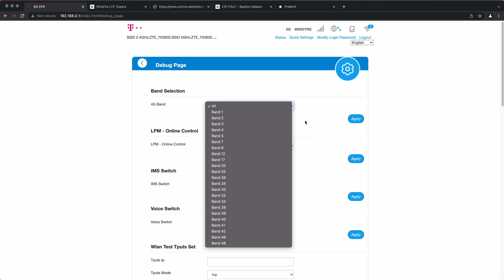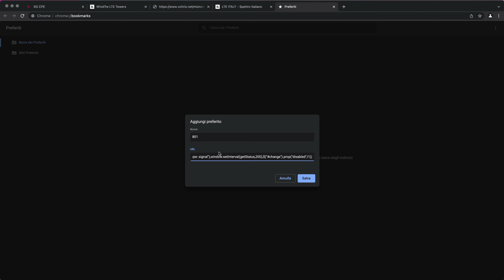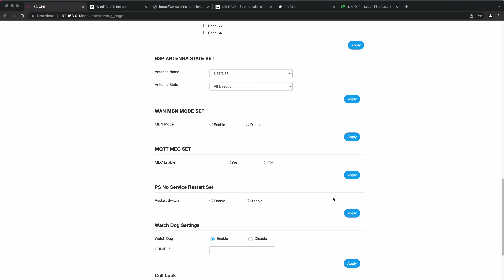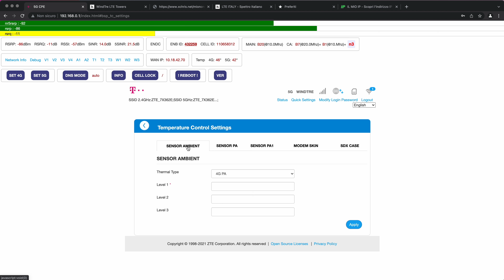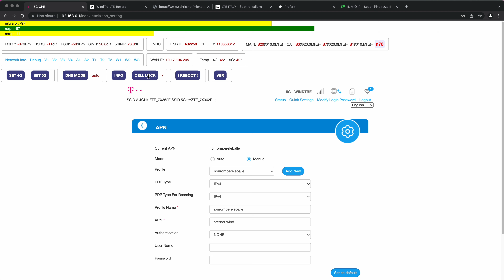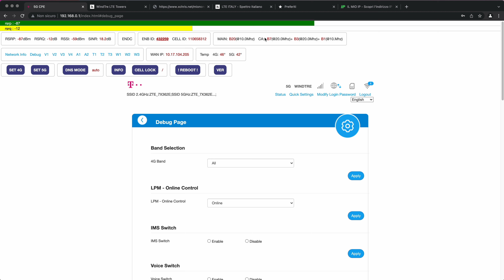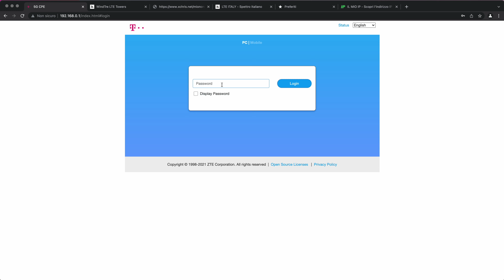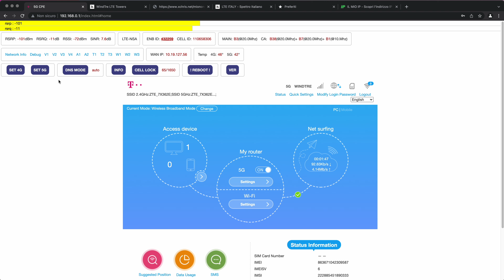Hack ZTE MC801A - Bande, lock di cella , dns con browser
Hack Web per Router LTE MC801A
Link prodotto

Se apprezzi quello che faccio, usa il mio Bot per i prezzi di Amazon